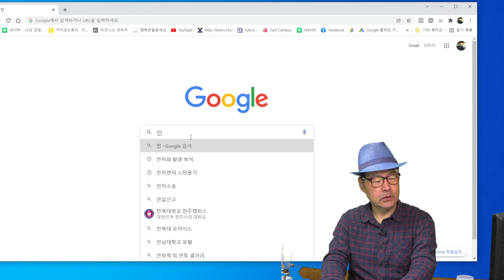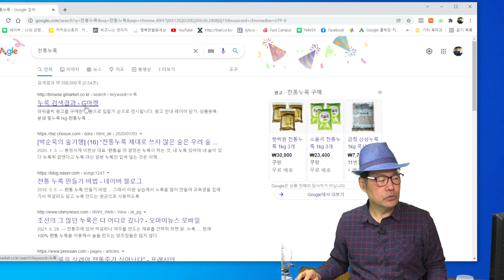밥2킬로 집에서 술 만들기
집에서 쉽게 밥으로 술을 만드는 방법을 설명하였습니다